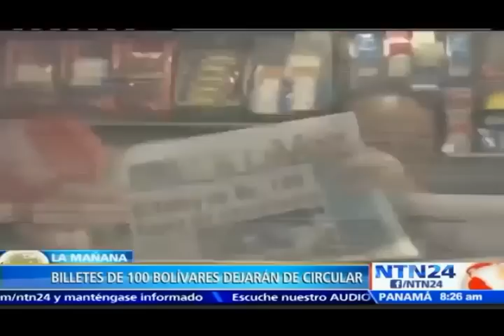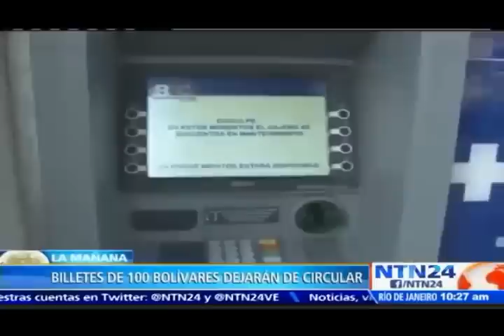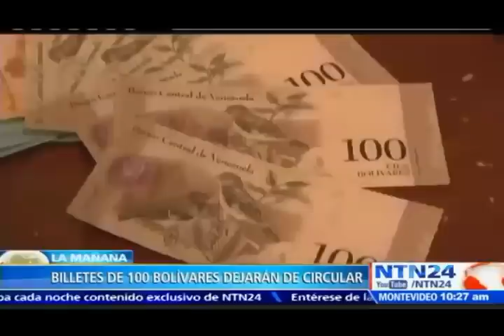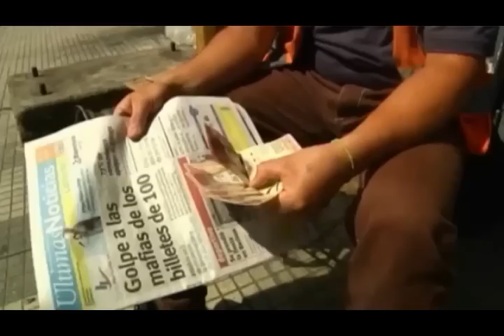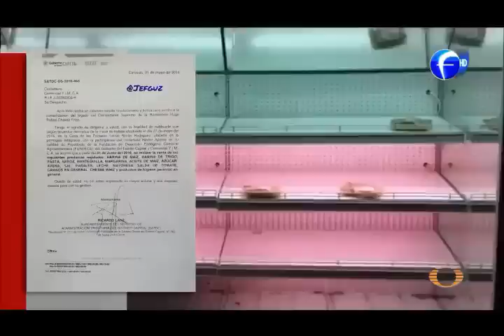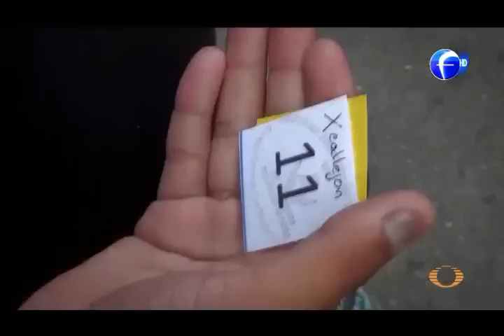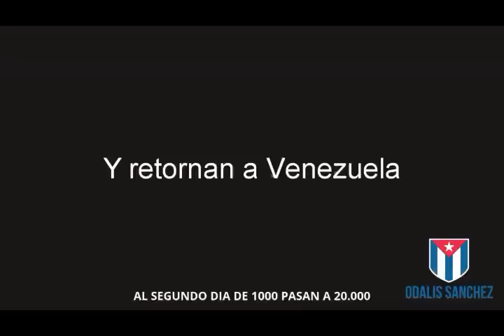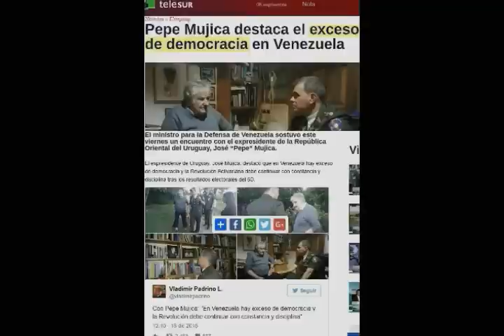Solo el Socialismo Puede Lograr Esto. Si Se Puede. Hasta La Victoria Siempre!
"El socialismo es una doctrina de amor a base de odio; un ensayo de fraternidad universal a base de guerra de “clases” ; una tentativa de liberación racionalista a base de dogmas, y una escuela de libertad a base de tiranía"  -Cupertino Del Campo

El lider Carismatico y los Complices.